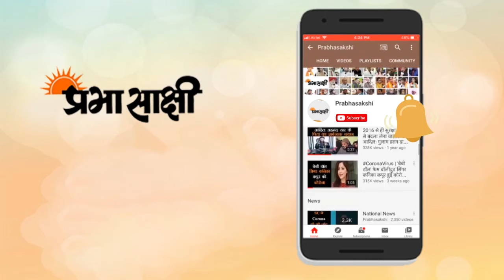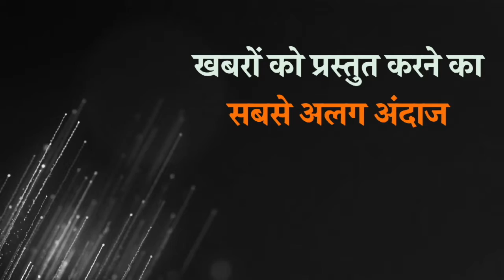BHU में अब काशी के लक्खा मेलों पर होगी पढ़ाई, देशी-विदेशी छात्र ले सकेंगे दाखिला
काशी एक ऐसी नगरी है जहाँ की धर्म संस्कृति और अध्यात्म विश्व प्रसिद्ध है। जिसे हर कोई देखना और समझना चाहता है। काशी में कई ऐसे लखटकिया मेले लगते हैं जो अनोखे हैं जैसे लोटा-भंटा मेला, नाग नथैया, देव दीपावली, सुरैया आदि। इन सबके धार्मिक और पौराणिक महत्व हैं लेकिन इनकी विशेषता जगजाहिर है। अब इसी विशेषता पर शोध कर सकते हैं। वो भी एमए की डिग्री के साथ, जिसकी शुरुआत इस जुलाई से होने जा रही है। इसे काशी हिंदू विश्वविद्यालय के सामाजिक विज्ञान के तहत शुरू किया जा रहा है जिसे काशी अध्ययन केंद्र के जरिये छात्र-छात्राओं तक पहुंचाया जाएगा।